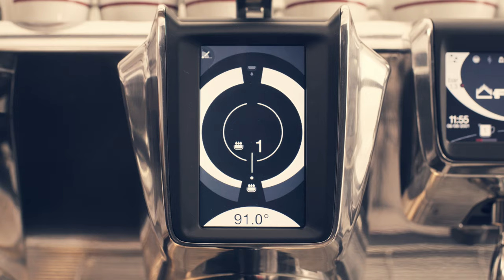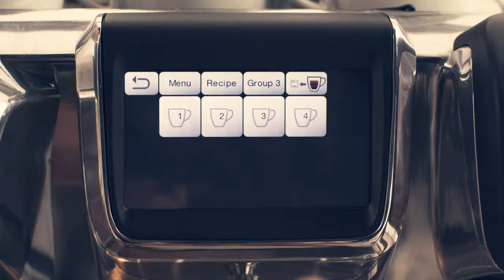Faema E71 Official Video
Faema E71. The Best Interpreter of Master Coffee Artists